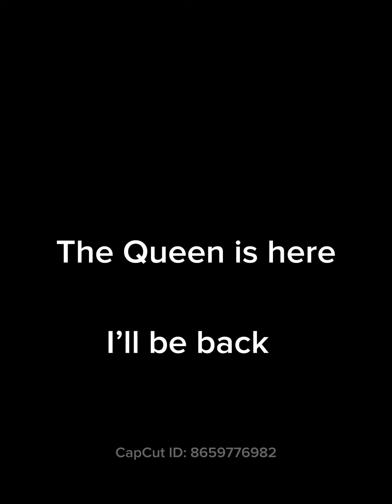My Grandqueen/8th grade Prom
Today my Grandqueen attended the 8th Grade Prom. She was absolutely beautiful 🤩.